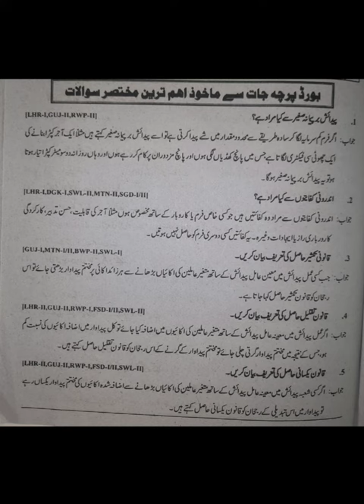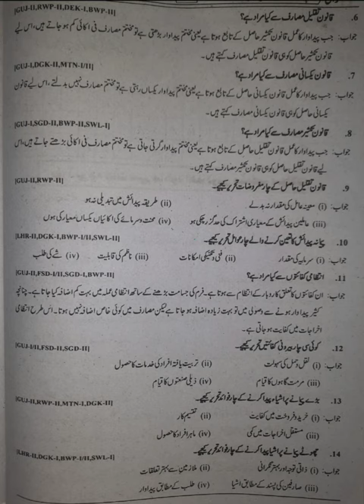1st year economics guess paper chapter 09 | 11th class economics important question chapter 09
1st year economics guess paper chapter 09 | 11th class economics important question chapter 09
thanks
muhammad asim fareed